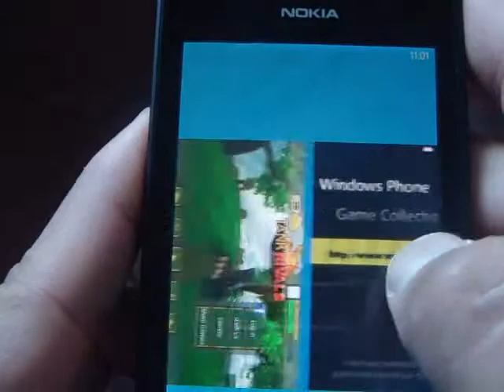Windows Phone Game Tank War 3D Review